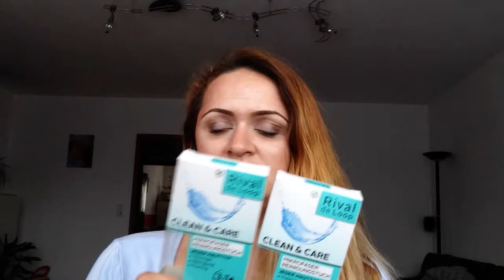Aufgebraucht! Tops und flops! Kosmetikmord Juli 2015 Teil 1!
AUFGEBRAUCHT IM JULI!